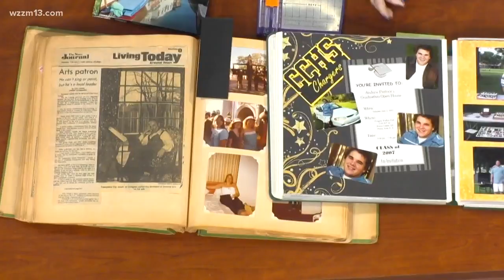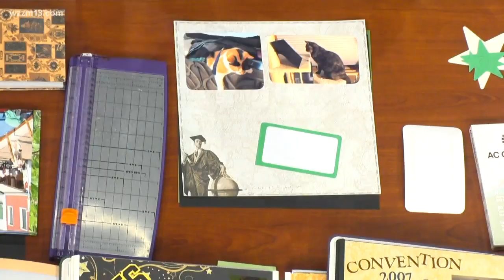Give your memories the care they deserve with scrapbooks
Scrapbooking is a way to highlight you and your loved ones best moments.